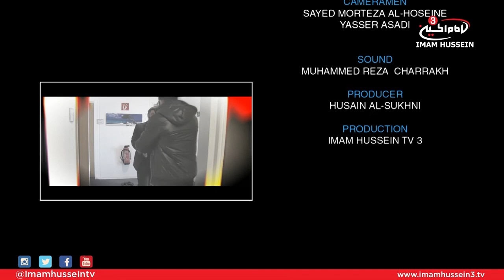The Europe Journey I Rotterdam, Netherlands I Husain Al-Sukhni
Join Husain Al-Sukhni on an epic journey through Europe as he goes on a hunt to find all the centers that serve the Ahlulbayt (PBUH)

Through each episode we will try to find out what it means to serve The Holy Household of God.